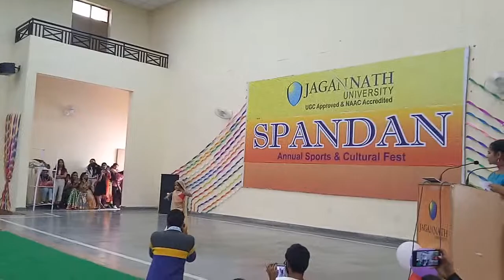spandan_2k19 little girl dance jagannath university Jaipur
Jagannath university Jaipur JNU